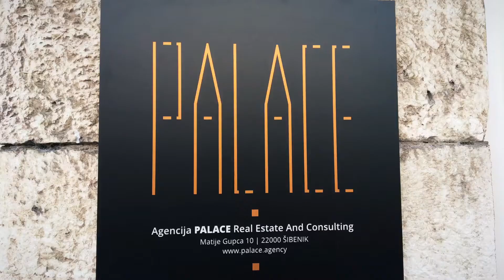Otkrili smo što će cvjetati na balkonima i u vrtovima Šibenčanki II 10. travnja 2018.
Tuesday, April 10, 2018 at 5:41 AM EST via Cameo